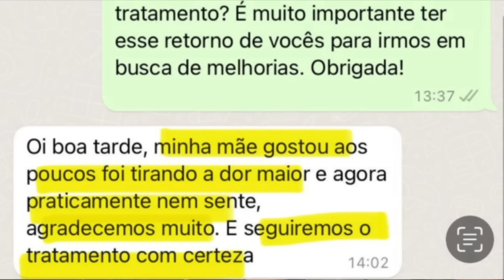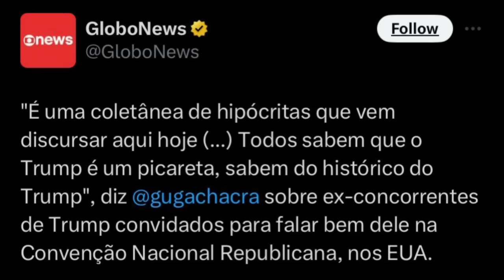CAÇULINHA DO TRIPLEX GANHA PRESENTE DEPOIS DA BRINCADEIRA DO PAPAI